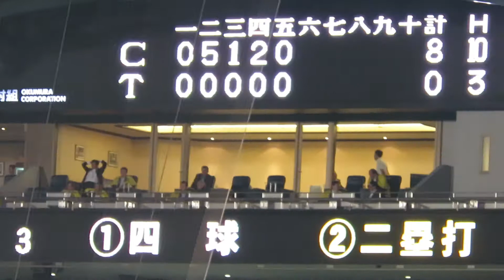H29.07.18 ６回表 先頭打者：田中 ﾋﾟｯﾁｬｰｺﾞﾛ 広島×阪神 甲子園